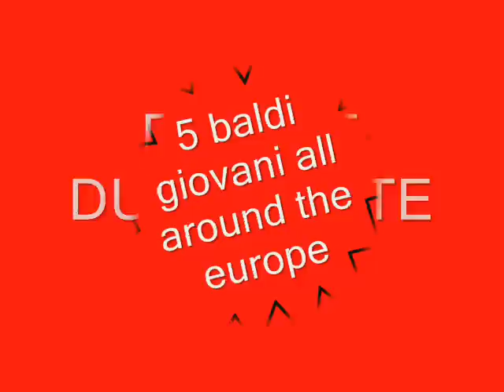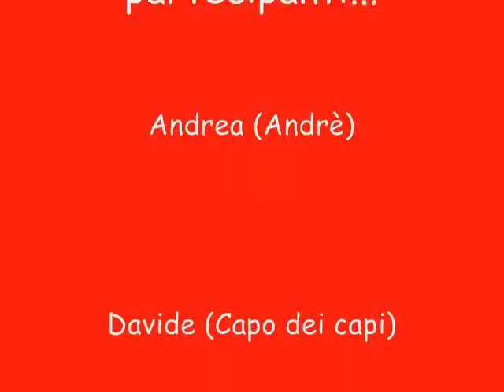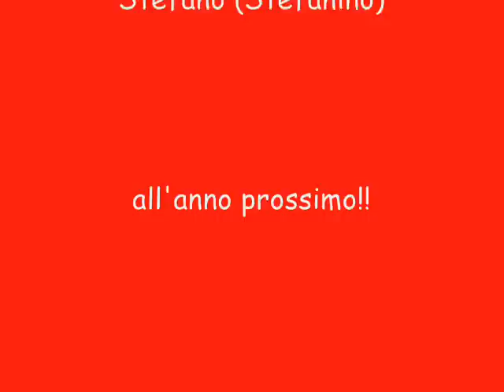Vacanze in camper 2007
5 italian guys all around the europe..summer 2007
Francia, Belgio, Olanda, Germania, Austria.